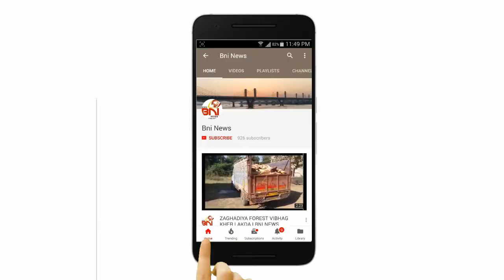Dipawali Advertisement I Hemendra Kothiwala I BNI News